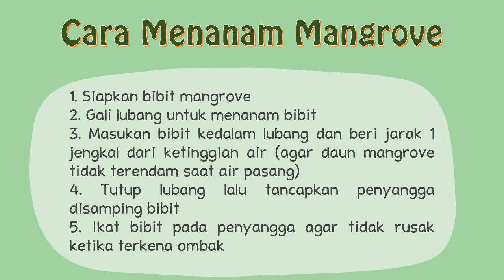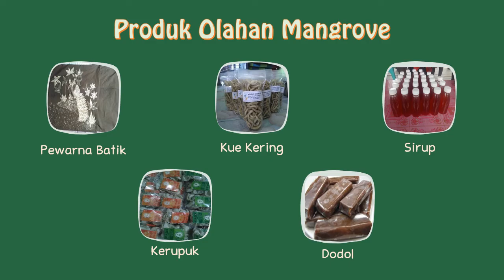Video Edukasi Mangrove Replant #8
🌱[Video Edukasi Mangrove]🌱

Hutan Mangrove biasanya tumbuh di daerah pasang surut serta dapat hidup di daerah dengan kadar garam yang tinggi🌊

Ekosistem mangrove berkontribusi penuh pada kesejahteraan, keamanan pangan, dan perlindungan bagi masyarakat pesisir, mendukung keanekaragaman hayati serta habitat bagi flora, fauna, dan masih banyak lagi.

Jadi, kita harus menyadari betapa pentingnya mangrove bagi kehidupan. Untuk itu ayok kita ikut berperan dalam menjaga dan melestarikan hutan mangrove dengan ikut menanam pohon mangrove, karena satu pohon sangat bermanfaat untuk jutaan kehidupan ✨